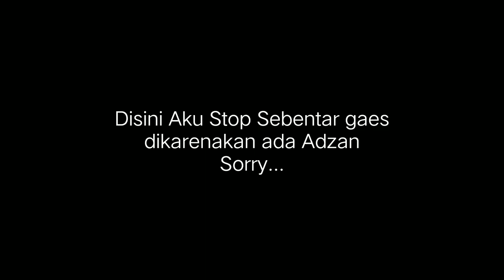CARA DAPETIN EFEK AURA - LIGHT OF THEL : Glory Of Cepheus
• Likes & Share Jika Kalian Suka Gengs :D

Description :
Harus sabar ya Gaes kalo mau dapetin efek Aura seperti di Video pokoknya Extra Bersabar.

Intruction :
Silakan Nonton sampai Habis barang kali bisa bermanfaat buat kalian, Hargai Karya orang Berkomentarlah yang baik. Baca Deskripsi sebelum Nonton Videonya,
Dan jangan lupa selalu bersyukur Guys !

Wassalamu'alaikum